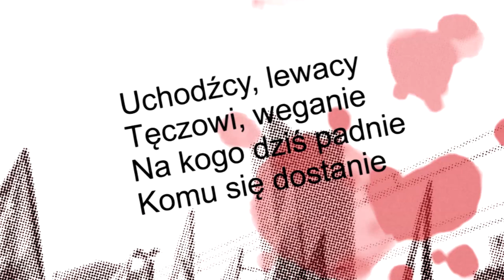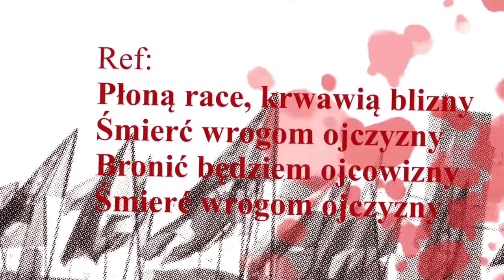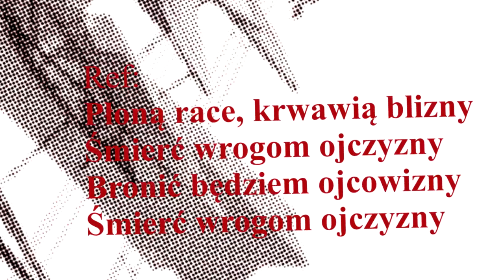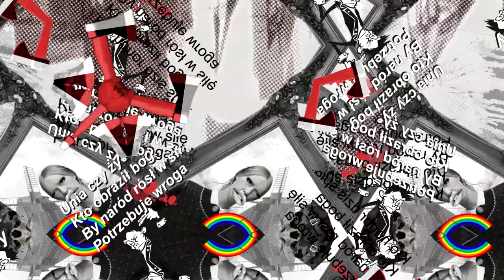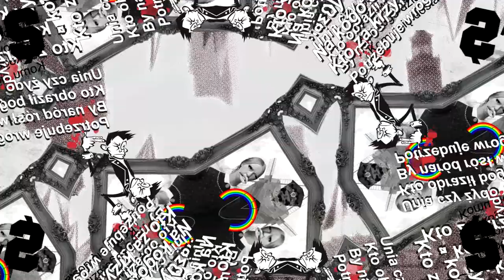BULBULATORS - Śmierć Wrogom Ojczyzny (Lyrics Video)⠀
Premiera 'Homo Polonicus' na CD 21go listopada 2020.

🇵🇱 POLSKI TEKST 🇵🇱
Uchodźcy, lewacy, tęczowi, weganie
Na kogo dziś padnie, komu się dostanie
Kto honor dziś splamił,
kto obraził boga
By naród rósł w siłę potrzebuje wroga
Ref:
Płoną race, krwawią blizny
Śmierć wrogom ojczyzny!
Bronić będziem ojcowizny
Śmierć wrogom ojczyzny!
Szwaby, kacapy i każdy kto "inny"
Na kogo dziś padnie, kto za krzywdy winny
Unia czy żydostwo,
kto obraził boga
🇬🇧 ENGLISH LYRICS 🇬🇧⠀⠀
"Death to the enemies of our Fatherland"
Refugees, leftists
The Rainbow brigade, vegans
Whose turn is it today
Who will get a beating
Who tarnished our honor
Who offended god?
To grow stronger and stronger
The nation needs an enemy
Chorus:
The flares are lit, scars are bleeding
We’ll defend our patrimony
The Krauts, the Russkis
And all of the "others"
Who’s to blame for the injuries
The EU or kikes
Who offended god?